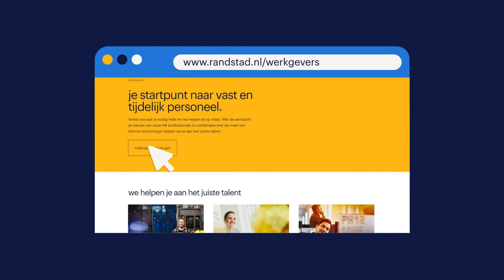Randstad online uitzenden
Heb jij nu versterking nodig in je team? Daar helpen we je graag mee! Meld je vacature gratis online aan en wij vinden snel het juiste talent voor jouw organisatie. Bekijk hier hoe het werkt.